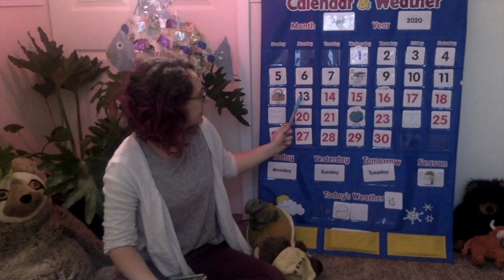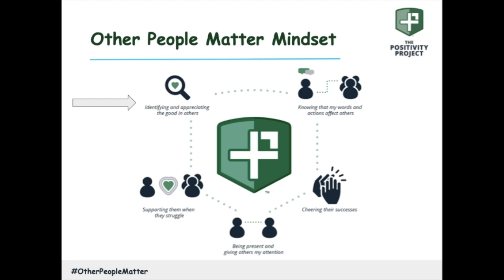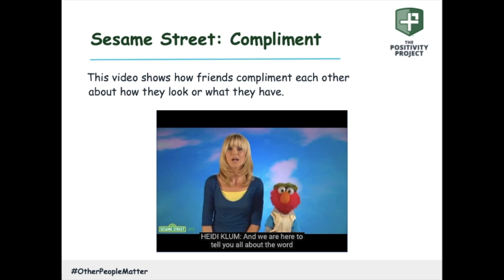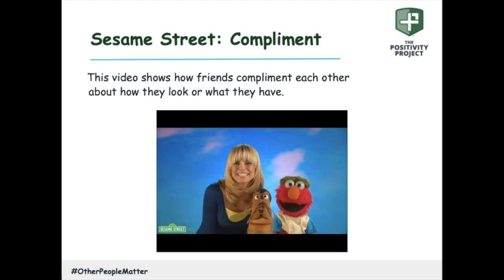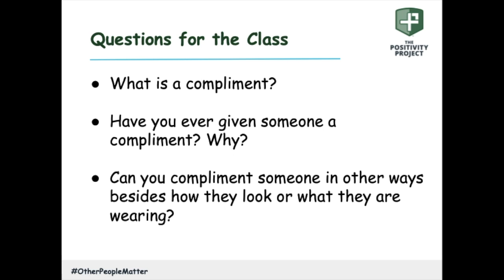April 13, 2020: Identifying and Appreciating The Good in Others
Day one of talking about Identifying and Appreciating the good in others! Join in with Mrs. Anghel at Syracuse Academy of Science and Citizenship to talk about the calander and Possitivity Project!